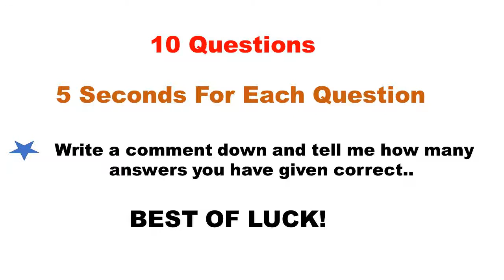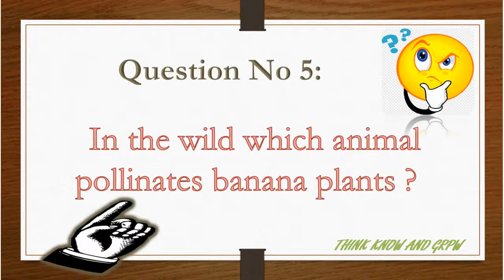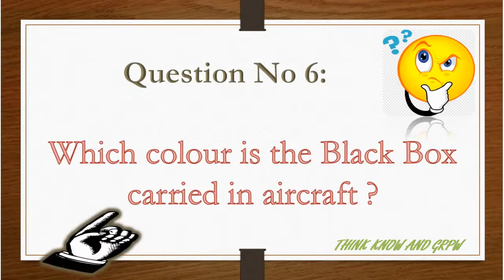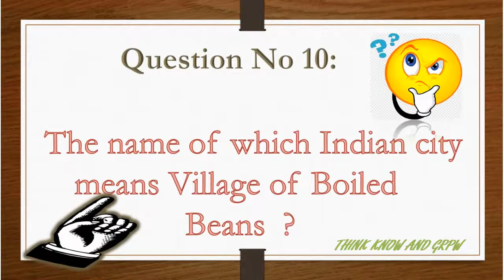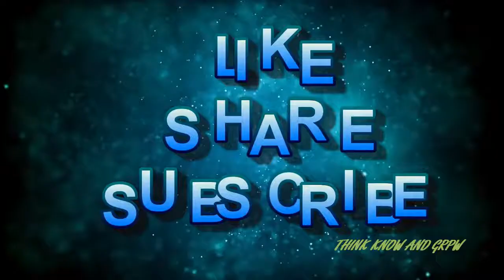GK Quiz | General Knowledge Riddles | Amazing Facts | Interesting Info | GK with Answer | Part 23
In this video we will provide you General Knowledge Question which will help you
to boost your knowledge and can also help you to clear the competitive Exams.
GK,
General Knowledge,
Quiz,
Gk Quiz,
MCQ for Test,
NTS,
PPSC,
FPSC,
CSS,
World GK,
Interesting Information,
Amazing Facts,
Gk Riddles,
trivia,
Trivia Questions,
GK with Answers,
General Knowledge with Answers,
Which company pioneered floppy discs ?
Whose cat was sold for $153000 in an Arizona auction?
In which EEC country is abortion still illegal ?
Which heavyweight boxer was nicknamed The Cinderella Man ?
In the wild which animal pollinates banana plants ?
Which colour is the Black Box carried in aircraft ?
What does an aronophobe fear ?
Which element was named after the Greek word for green ?
Which hotel hosted the first Oscar ceremony ?
The name of which Indian city means Village of Boiled Beans  ?